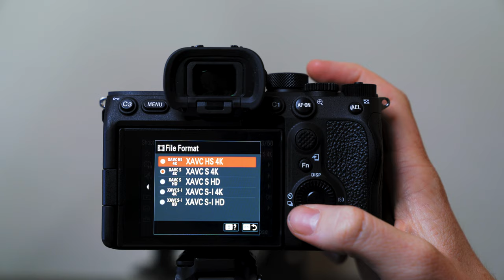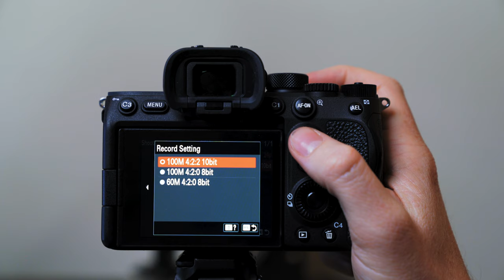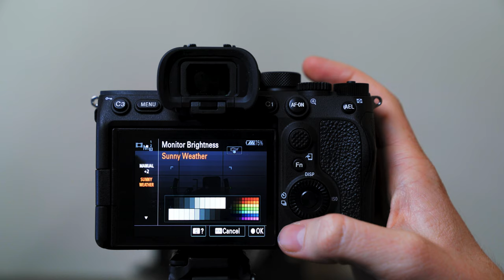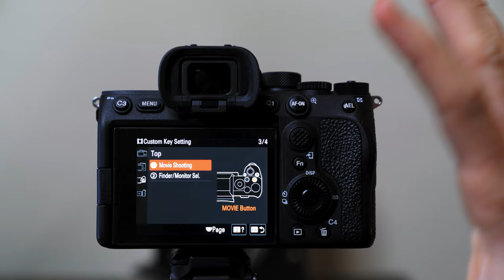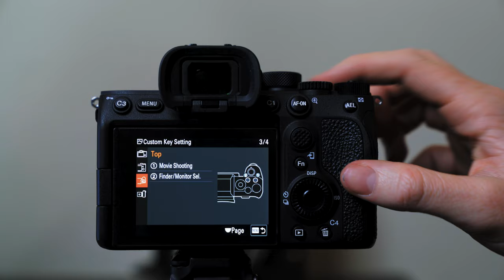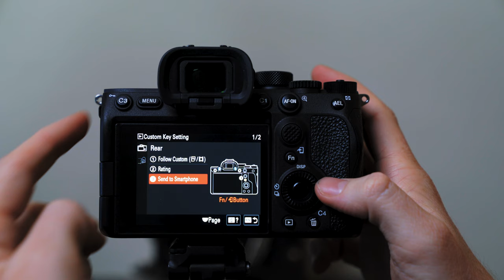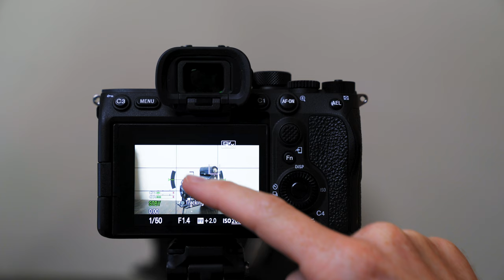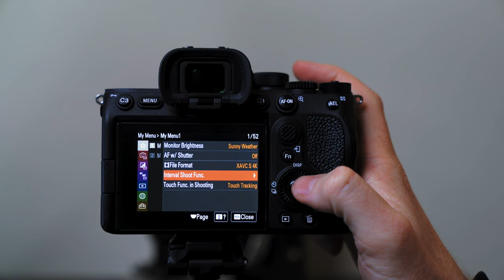What Are The Best A7sIII Settings?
What are the Best Settings for the Sony A7Siii? The Sony A7siii is a beast of a camera, but the true power comes from customizing your settings for the most seamless workflow. In this video we're going over the best settings for the Sony a7siii.

Outline:
0:00 - Intro
1:06 - File Formats
2:06 - Frame Rates and recording settings
2:17 - Custom dials
3:09 - Custom buttons
3:50 - Custom button page 2
5:01 - Custom button page 3
5:29 - Focus hold
5:33 - Custom Buttons for Photo mode
6:34 - Custom photo buttons page 2
7:02 - Custom photo buttons page 3
7:25 - Function Menu
7:51 - Active Steady Shot
8:29 - Zebras
8:36 - Gamma Assist
8:49 - Playback settings
9:23 - Red Record Light
9:42 - AF Sensitivity
10:04 - Touch Auto Focus
10:33 - Manual Focus Peaking
10:59 - My Menu System
11:41 - Timelapse settings
12:26 - Bloopers

MY GEAR
Main Camera for Photo(A7RIII)
The Camera I Film These Vids With (A7SIII)

Primary Landscape Lens (16-35)
Favorite Prime Lens (24mm)
Telephoto Beast (70-200)
Portrait / BRoll Lens (50mm)
Best All Around Lens

The BEST YouTuber Light
My Studio Microphone (w/ cloud lifter)
Travel Tripod
Cheap Rode Mic